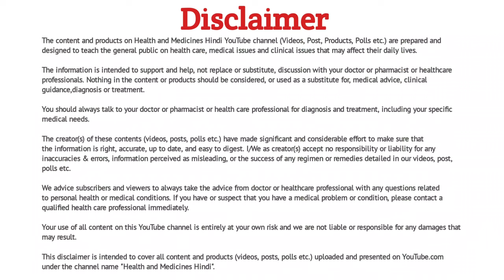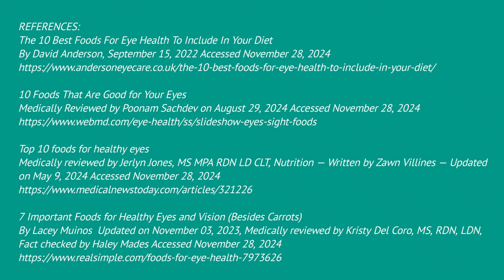अगर आंखे प्यारी है तो यह 5 चीज़े अपना लो | 5 Foods For Healthy Eyesight | In Hindi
Hello Viewers,
Main Milan Patel, Registered Pharmacist aapka hardik swagat karta hun.

ABOUT THIS VIDEO:
Aaj ke video me main aapko 5 ese foods ke baare me bataunga jiske niyamit sevan se aankho ki roshni acchi raheti hai.

CHAPTERS:
0:00 Starts
0:25 Introduction
0:50 Carrots
1:18 Leafy greens
1:51 Fatty fish
2:11 Eggs
2:31 Citrus fruits
2:54 End of Video

YOU MAY ALSO LIKE THESE VIDEOS:
▶️ Alkaline Water पीने से पहले इन 7 बातों का ध्यान जरूर रखें | Alkaline Water Precautions (Hindi)